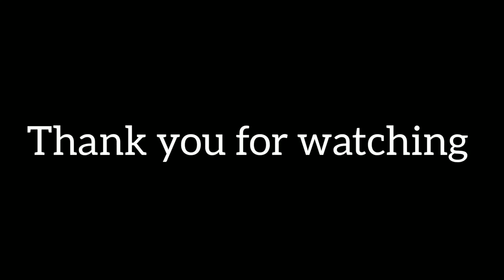Hostels | Senior Students Hostel | Graduate Hostel | GIKI Hostels Tour | Hostel # 3